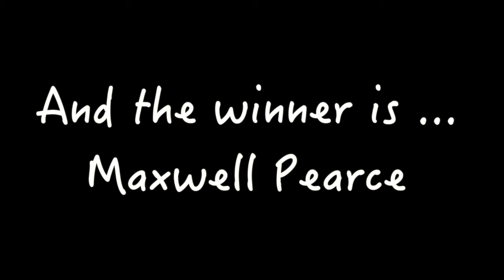Ballin 4 Peace 2018 Dunk Contest sponsored by Real Fans Real Talk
Real Fans Real Talk teamed up with Ballin 4 Peace to put on it's first ever dunk contest during the 4th Annual Celebrity Charity Basketball game. Dunk Contest sponsors included RFRT, The Rosato Firm and Sneaker Bar.